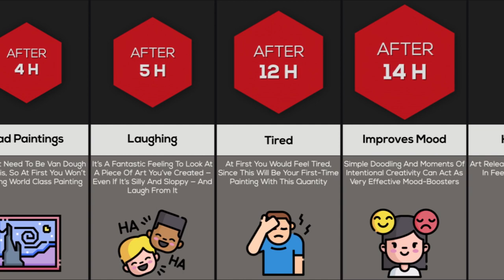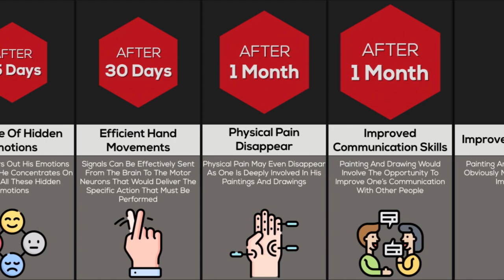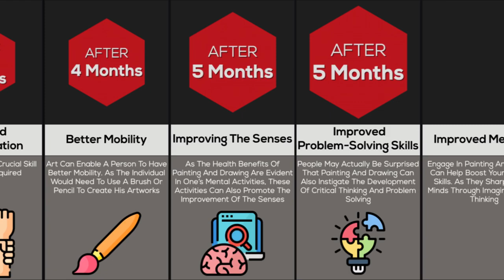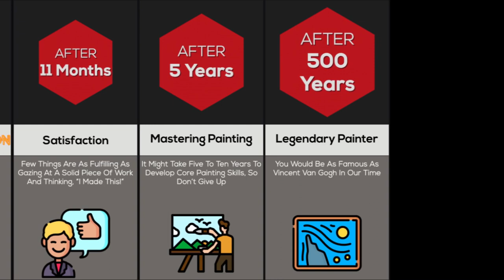Comparison: What If You Painted Everyday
Ever thought that your imagination could do wonders for your health?

The hectic lifestyle significantly demands some fascinating ways to relegate stress. Are you fed up of those tedious yoga sessions, and meditation isn't your cup of tea? Why not bring out the hidden artist in yourself with a drawing or painting session?

Well, invoking your creativity on a canvas is perhaps the most excellent way of comforting your mood! Don’t expect to deliver a magnum opus in the beginning - your key focus is improving overall health.
In today’s video, we shall find out what would happen to you if you kept on painting every day

Comparison: what if you painted every day,what if you painted every day ,oil painting,time lapse,art,painting tutorial,art tutorial,art time lapse,alla prima,chelsea lang,full time artist,finding your style,how i became a full time artist,art style,find your painting style,painting style,oil painting style,art business tips,how to be a full time artist,how to be an artist,quit job to become artist,full time artist income,how to become a full time artist,portrait time lapse,oil painting time lapse,oil portrait time lapse,5 reasons why painting a new painting everyday will make you better,how to become a full time artist,how to be a full time artist,how to be an artist,how daily painting helped me reach my art goals,oil painting time lapse,how to learn oil painting on your own,how to build momentum with your paintings,how I paint a new painting everyday,how i became a full time artist,how quick paintings make you better,find your painting style,what you need to know about oil painting,quit job to become artist,learn how to oil paint,why you should do daily paintings, furrylittlepeach,furry little peach,sha'an,sha'an d'anthes,art,illustration,artist,illustrator,happy,vlog,vlogger,small youtuber,colourful,watercolour,studio vlog,girl,australian,squarespace code,peachtober,peachtober21,peachtober 2021,inktober,inktober2021,artober,art prompts,painting practice,wip,ink,gouache,pencil,watercolor